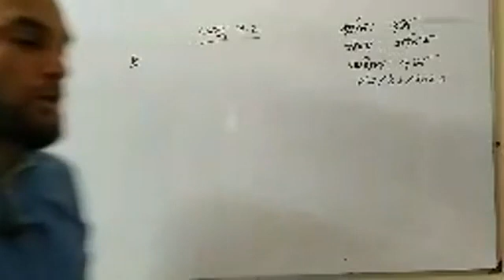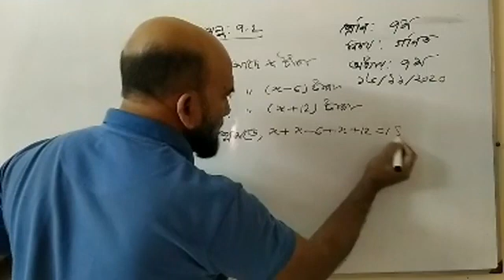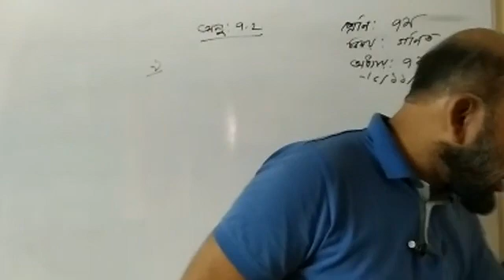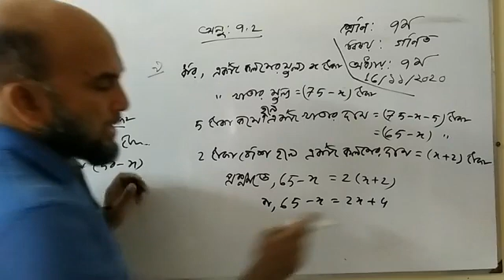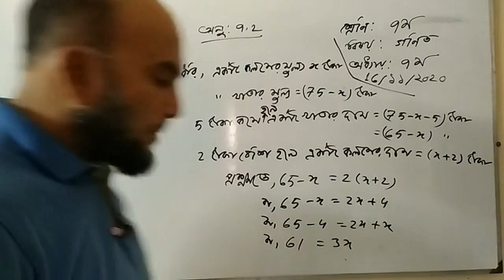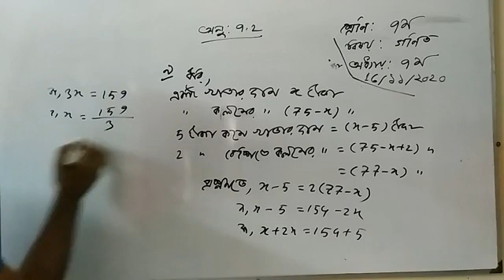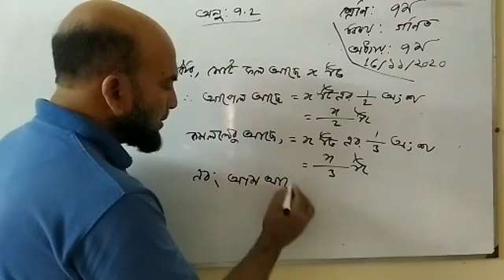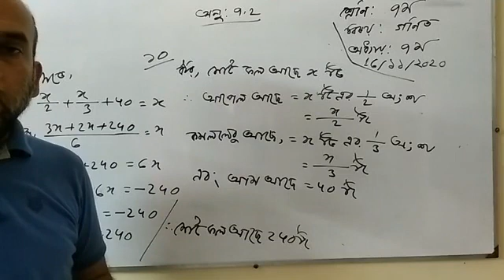সপ্তম শ্রেণির গণিত, সপ্তম অধ্যায়, অনুশীলনী : ৭.২ এর পঞ্চম ক্লাস।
সপ্তম  শ্রেণির গণিত, সপ্তম অধ্যায়,  অনুশীলনী ঃ  ৭.২ এর পঞ্চম   ক্লাস,  উপস্থাপনায় -মোঃ মুর্শিদ উদ্দিন। সহকারি শিক্ষক (গণিত) ন্যাশনাল কলেজ, স্কুল শাখা।